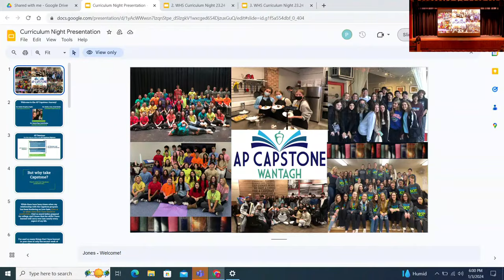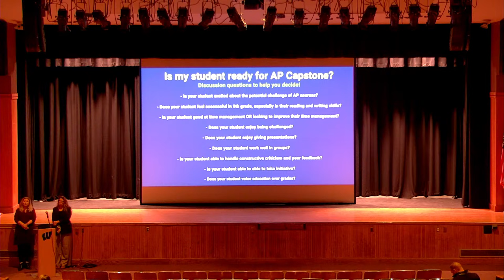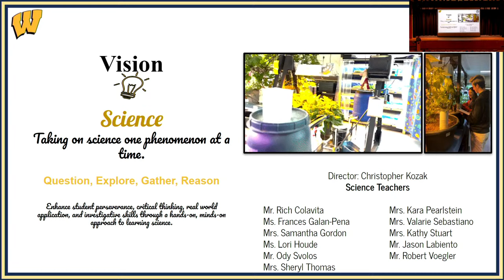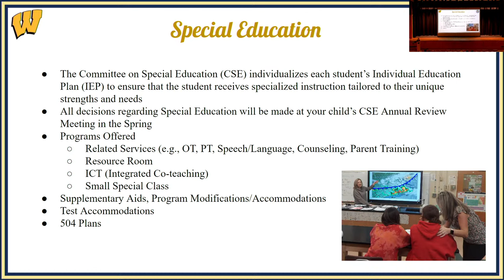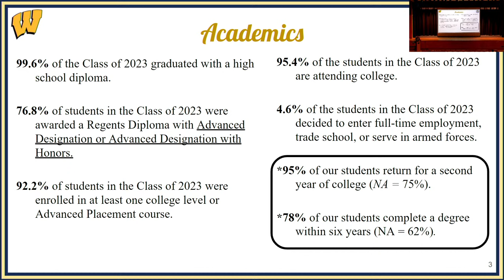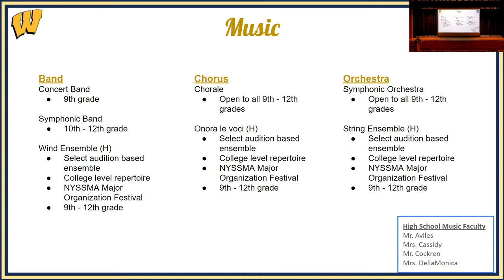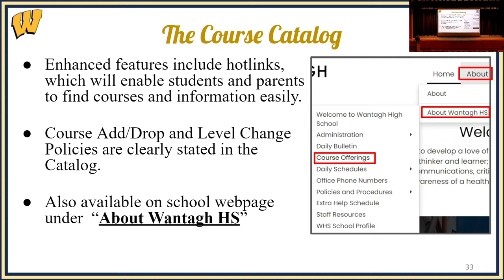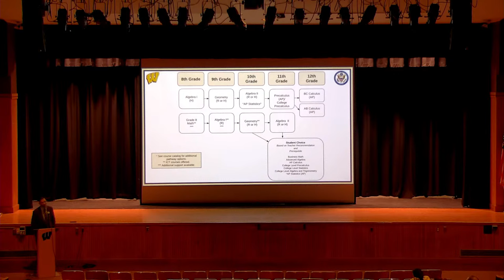WHS Curriculum Night